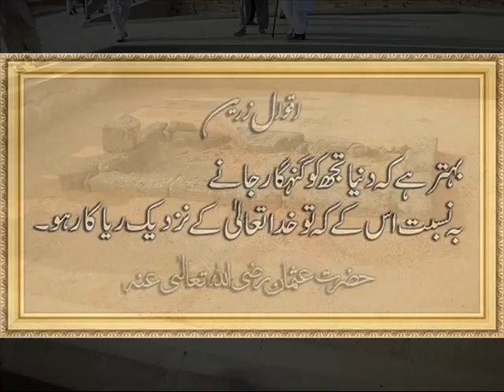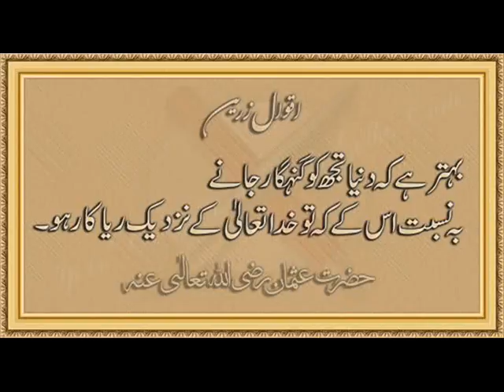Hazrat Uthman Ibn Affan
Takreer by His Eminence Hazrat Allama Maulana Muhammad Ibrahim Khushtar Siddiqui Qadri Razvi on the life of Hazrat Usman-e-Ghani